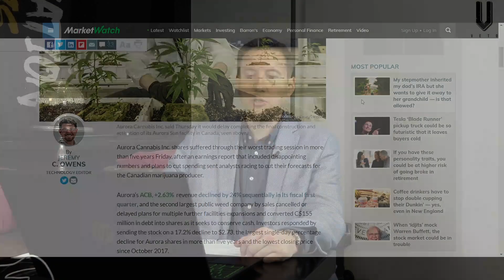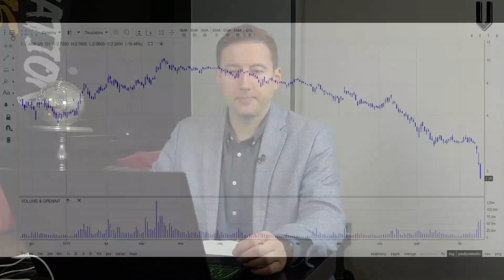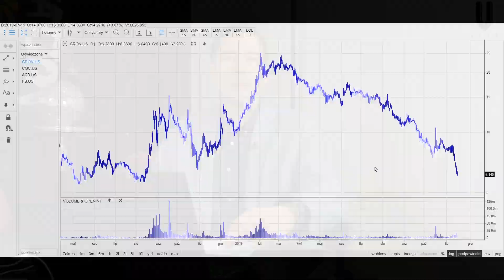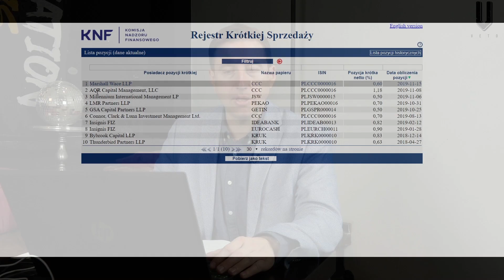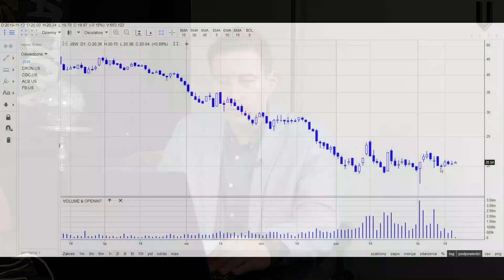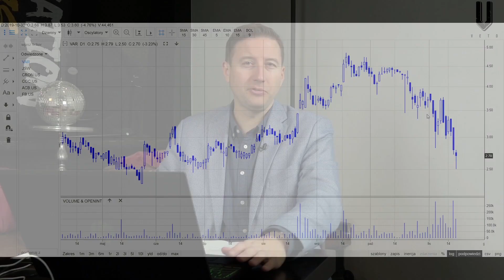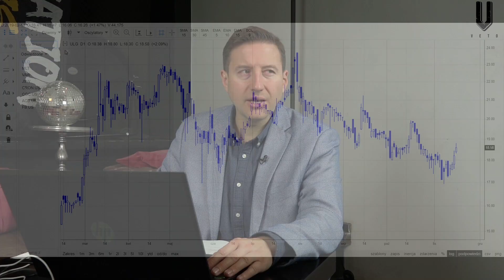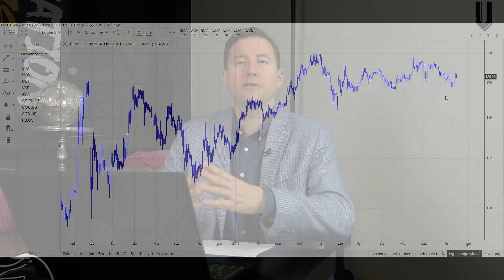KRACH na GIEŁDZIE! - Jakie spółki straciły aż 70-80 %? - Albert Rokicki Longterm na Giełdzie